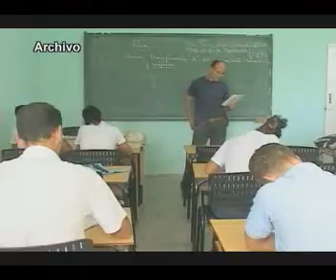Parciparán estudiantes de la Universidad de Ciencias Pedagógicas en Forum Nacional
Cada dos años los futuros profesionales del magisterio se reúnen para compartir experiencias sobre su formación pedagógica. La provincia de Las Tunas siempre está representada en este encuentro nacional.